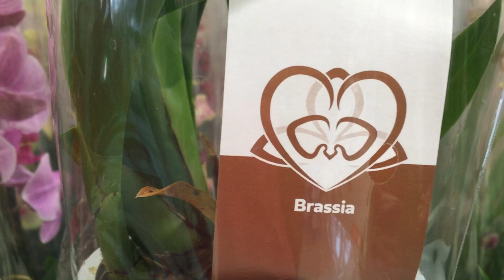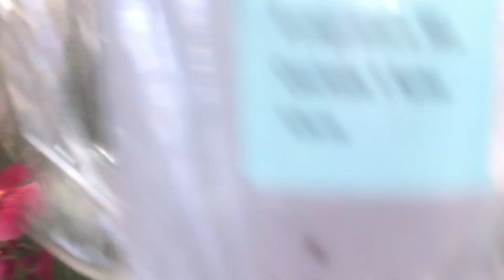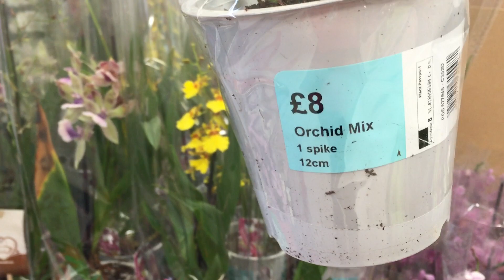РЕДКИЕ ОРХИДЕИ. Лондон. ОБЗОР ОРХИДЕЙ в САДОВОМ ЦЕНТРЕ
Дорогие друзья! В этом видео Вы увидите редкие и необычные  орхидеи в одном из садовых центров Лондона.